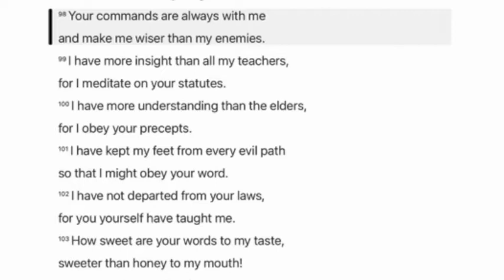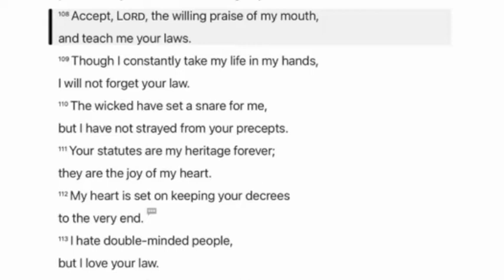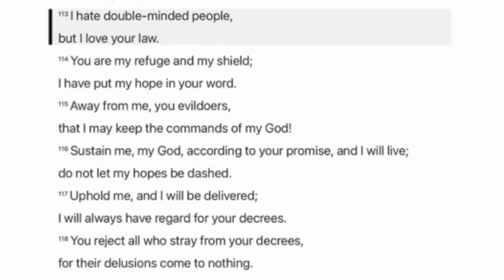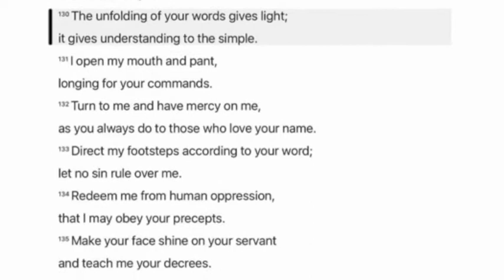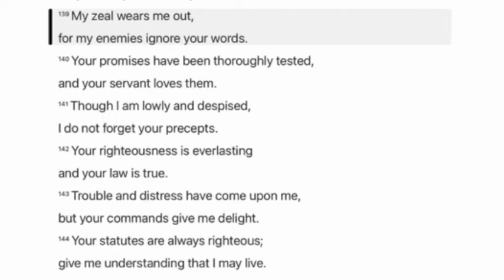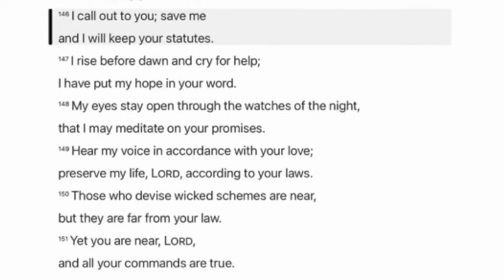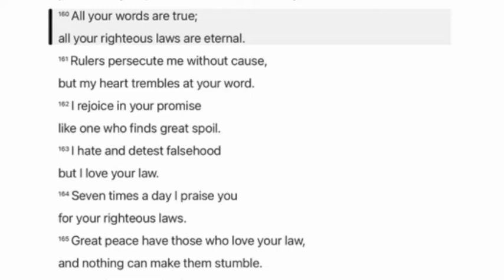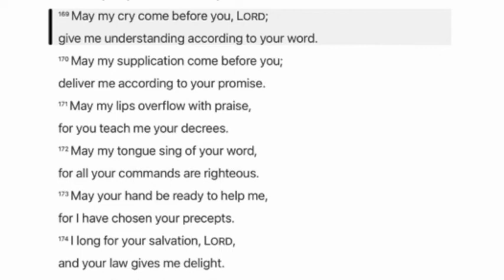[NDC-God's Story 365] #145. Psalms 119:89-176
#145. Psalms 119:89-176